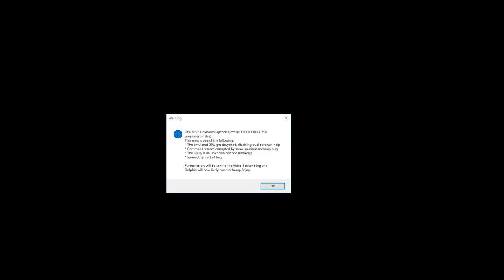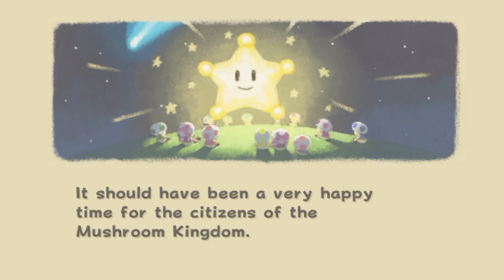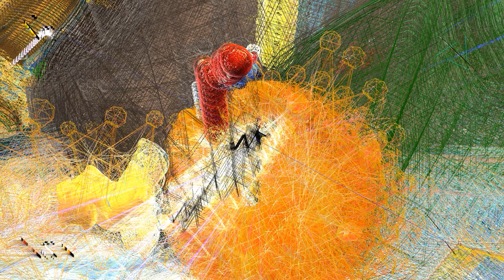Nick and Griffin Examine Mario's Teeth in SUPER MARIO GALAXY — Let's Go To Hell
This time on Let's Go To Hell, the boys dive teeth-first into Super Mario Galaxy and immediately regret their decision.